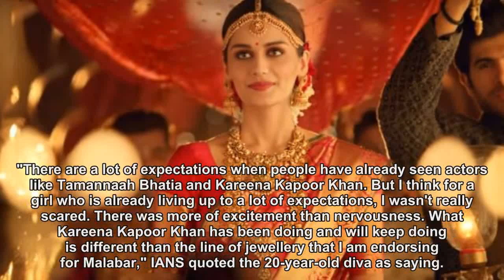Manushi Chhillar steals the limelight from Kareena Kapoor in new commecial [Video]